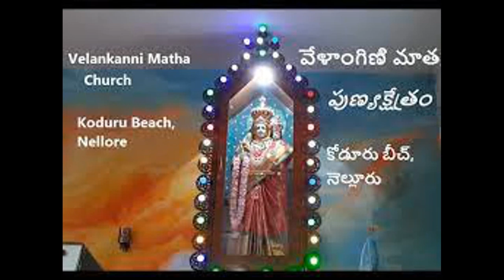Thotapalligudur Mandalam history | Nellore district | Telugu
Voice .. K.V. Naidu.
He narrates the history of thotapalligudur mandal and activity.

@Ravi Shines Telugu